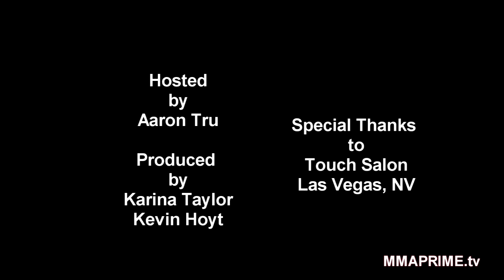MMA Fighter Kim Couture Brazillian Wax w/ Aaron Tru: Vixen Crew Initiation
MMA Fighter Kim Couture Brazillian Wax w/ Aaron Tru:  Vixen Crew Ignitiation.  We talk about kim's current projects and her getting ready for a possible fight in china this october.